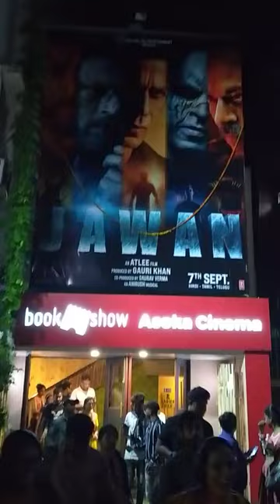Jawan movie sesher por Ashoka cinema hall kolkata